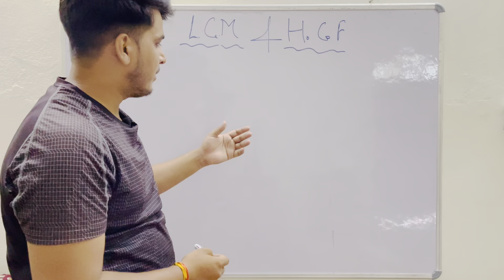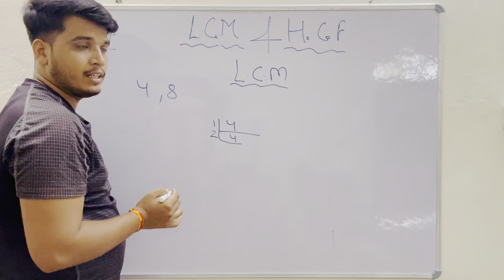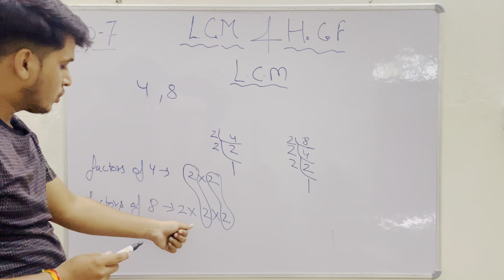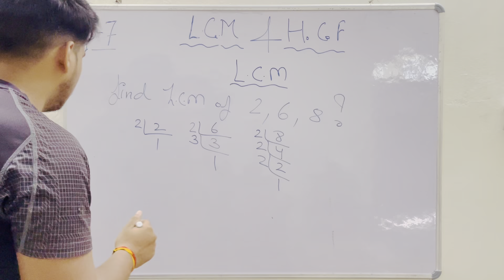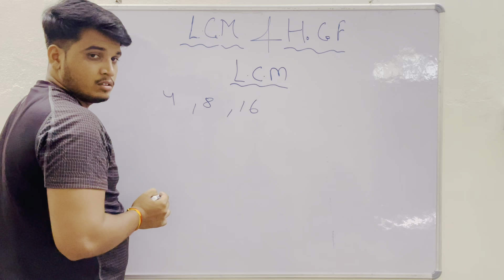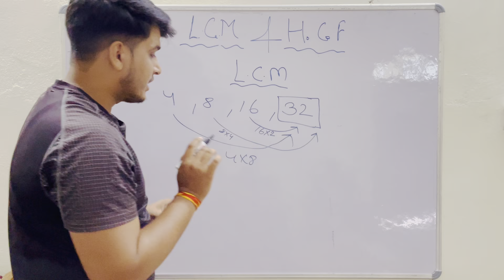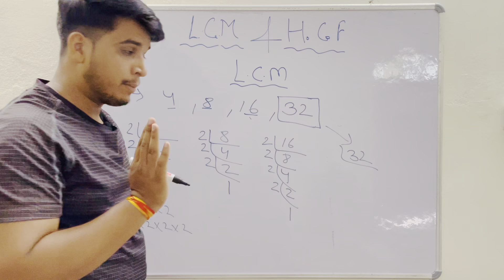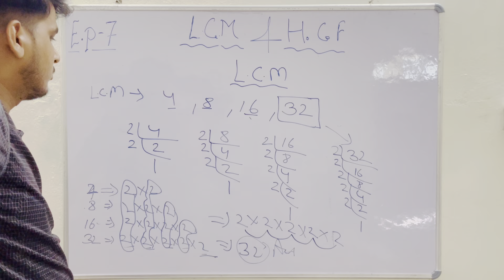## LCM FROM BASIC 🇮🇳🇮🇳.second parts soon